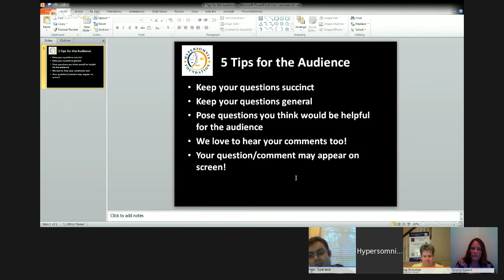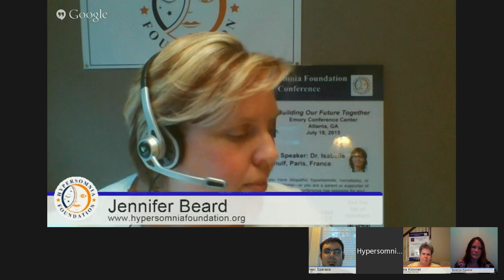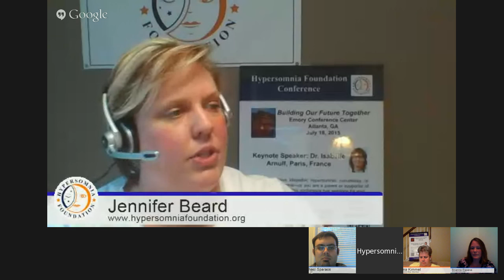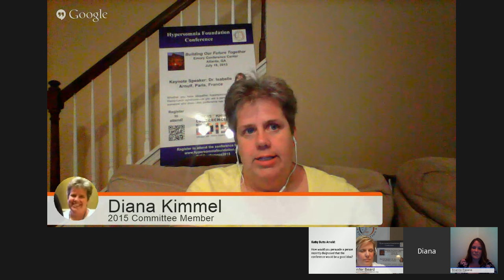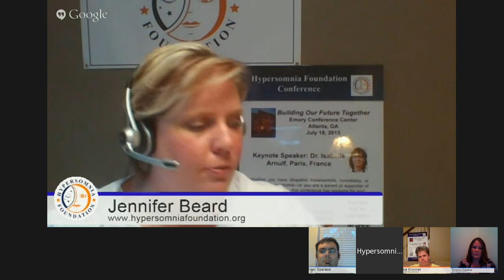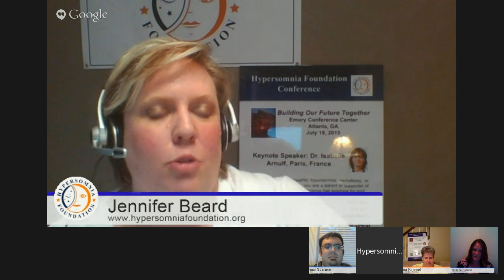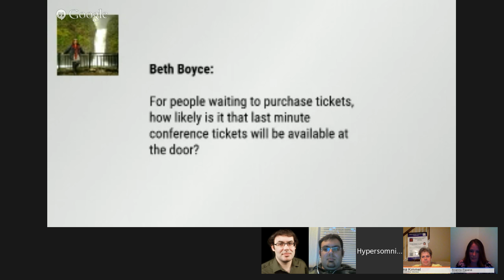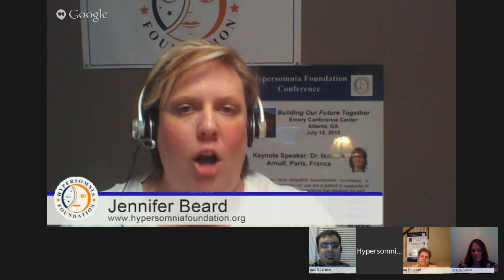SnoozeTV Episode 5: Ask the Conference Committee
The Hypersomnia Foundation presents Snooze TV Episode 5: Ask the Conference Committee.  The guest panel for this episode will feature members of the 2015 Hypersomnia Foundation conference committee, ready to give you the inside scoop on this year's conference.  There will be a BIG announcement made during this show so be sure to tune in!  This episode will air LIVE on Friday June 12, 2015 at 8:00 pm, EST.  Then, join us the 2nd Friday of every month in 2015 as we discuss other sleep related topics live on air.